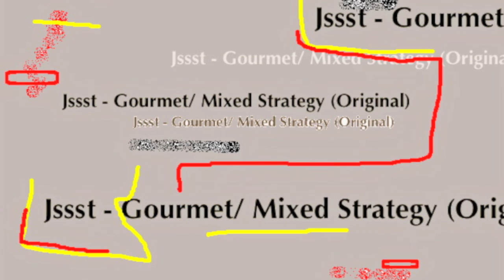Jssst - Gourmet/ Mixed Strategy (Original)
Track inspired by the BBQ weather, Game Theory and good food:-) Njoy! Check me also on iTunes..

Jssst:-)